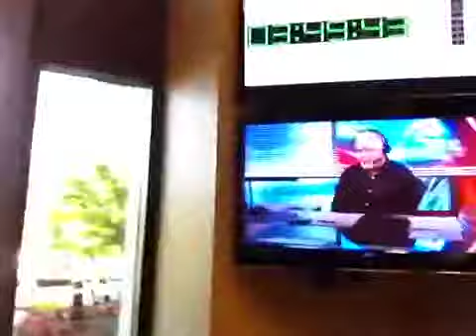The Dave Ramsey Show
Stop being a slave to your business and get out of debt!